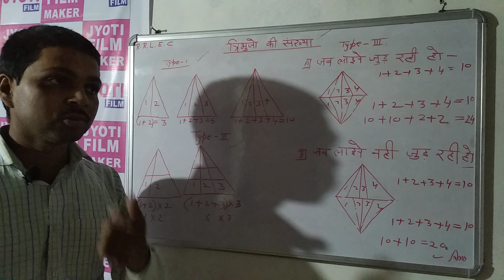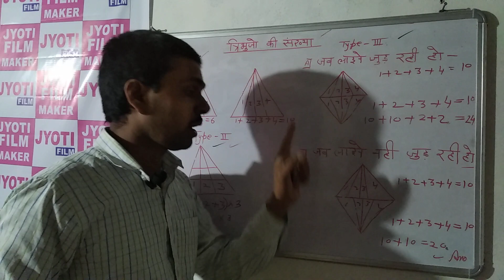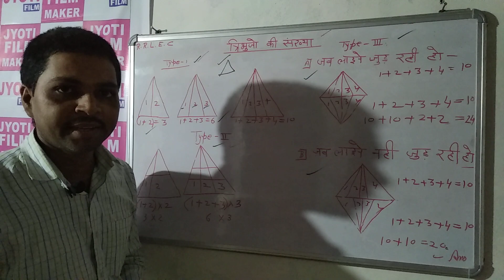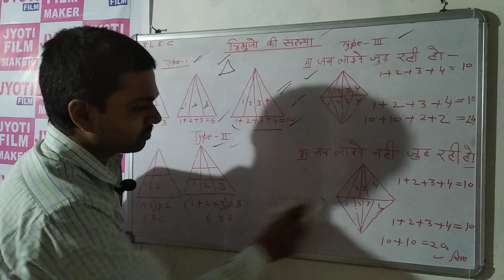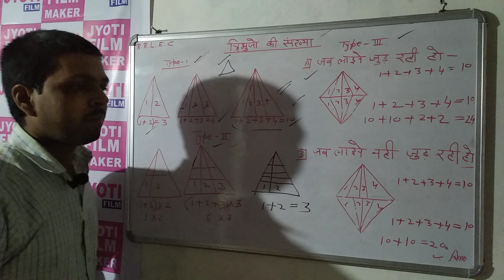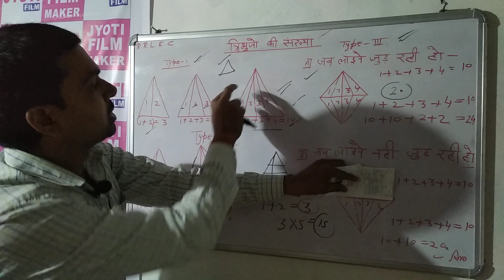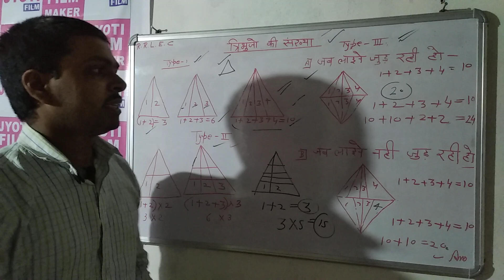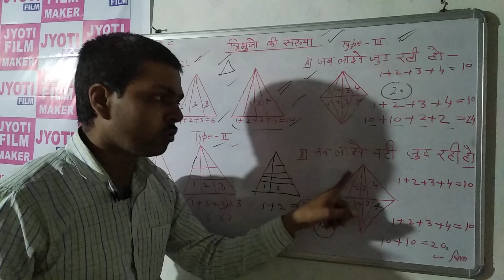Finding the number of triangle By BRIJESH SIR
Hi

Dosto ye video mai Aap logo ke liye Bna rha hu jo ssc CGL, RAILWAY Group D NTPC Aur all Objective exam ke liye important hai mujhe Ummeed hai Aap logo ko ye video jaroor pasand Aayegi.